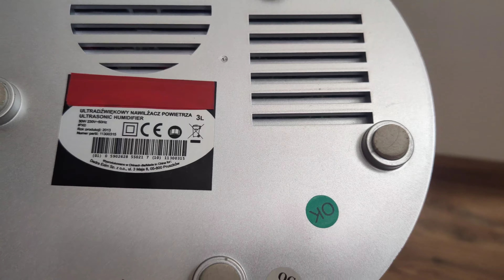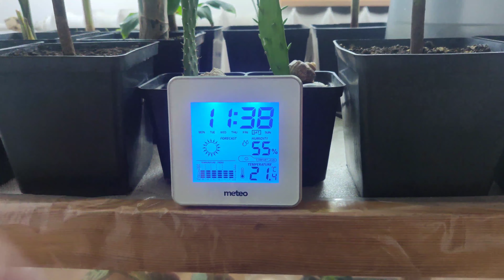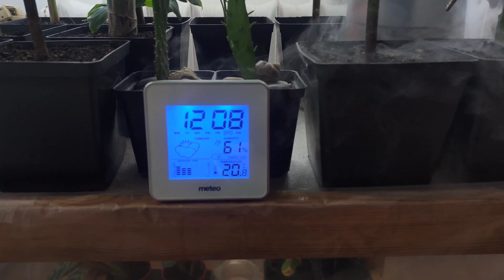#146 Ultradźwiękowy nawilżacz powietrza dla moich roślin!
Ultradźwiękowy nawilżacz powietrza sobie sprawiłem i wreszcie nie muszę się obawiać o samopoczucie moich roślin gdyż w jego otoczeniu mają się jak w egzotycznym raju. Nawilżacz kupiłem za grosze więc moja kieszeń nie ucierpiała a ogólnie aura w moim mieszkaniu jest teraz bardziej nasycona pozytywnymi jonami ;) Zapraszam na filmik z nową zabawką moich roślin.